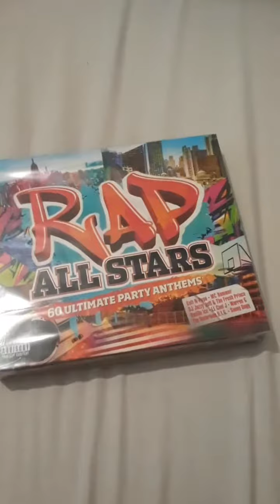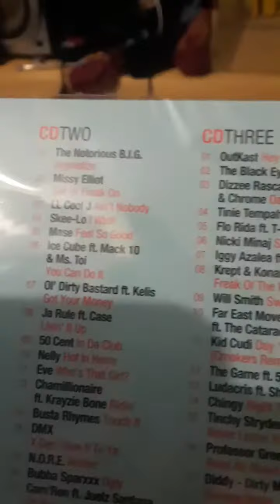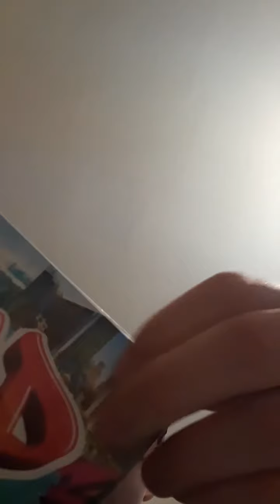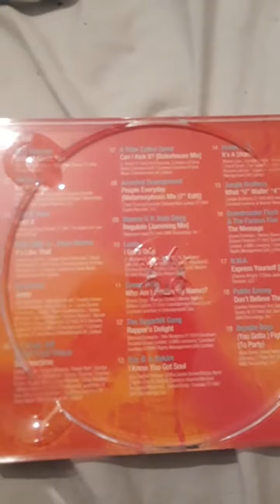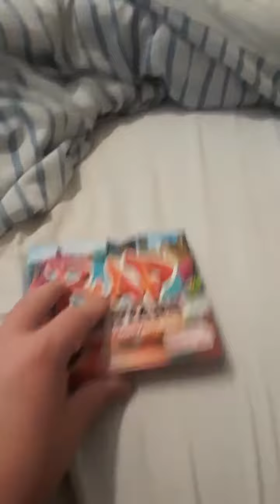Unboxing RAP all stars album (2018)